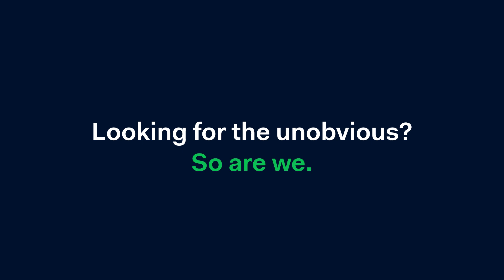🇲🇽 Historias nada obvias: Colaboración global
De Ciudad de México hasta Estocolmo y de Silicon Valley a Singapur, nuestro equipo de ventas trabaja en conjunto para ofrecer el mejor servicio posible a nuestros clientes multinacionales.